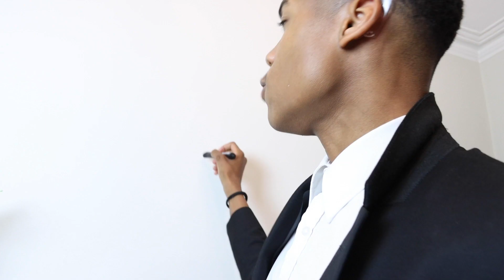Growing Up In Schools in South London!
School in south was not easy!
Hope you man enjoyed!

Dun know

Bow!